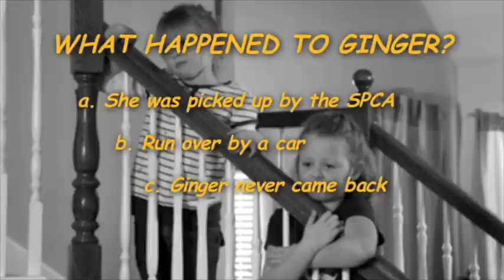1990s Dallas TV Commercials | Remember Mans Best Friend? Part 1